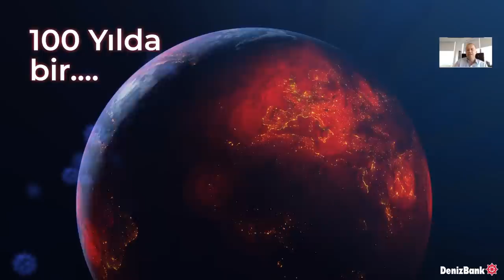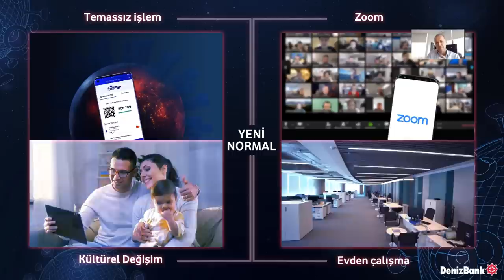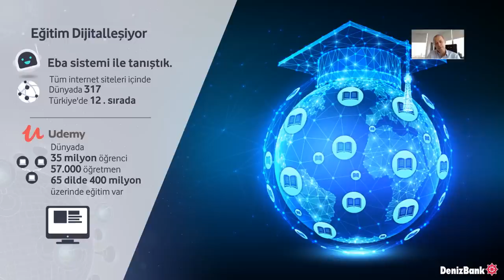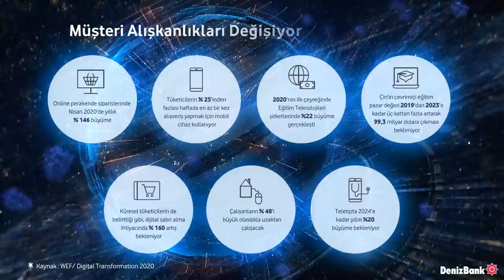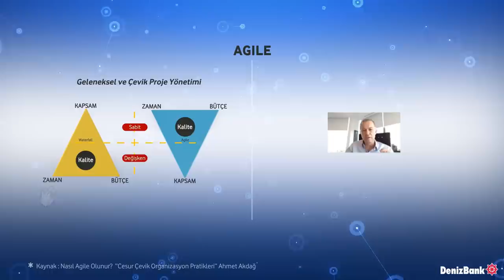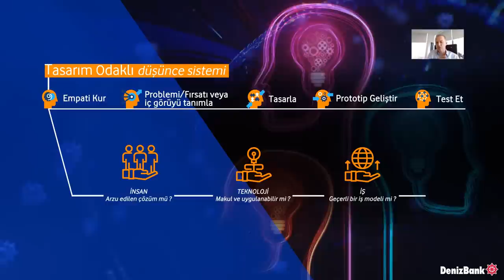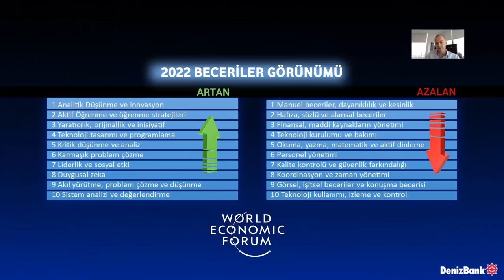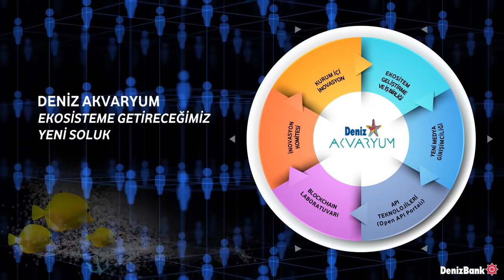DenizBank | Campus Call Sunumu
DenizBank İnsan Kaynakları ve Deniz Akademi Genel Müdür Yardımcısı Yavuz Elkin, 38 farklı üniversiteden 89 öğrenci kulübü ile bir araya geldiği Campus Call Kulüpler Buluşması etkinliğinde yaptığı sunumu başarılı bir kariyer hayali kuran gençler için paylaşıyoruz.
# agile
# VUCA
# staj
# yavuzelkin
# onlinestaj

Time code:
01:14 VUCA,
02:20 Pandemi
03:30Covid-19 döneminde DenizBank,
04:02 Yeni Normal,
05:42 Dijitalleşen Eğitim,
06:24 Şirket deneyimi,
08:05 Müşteri alışkanlıkları değişiyor
09:11 Müşteri deneyimi değişiyor
10:12 DenizBank Veri bilim okulu,
10:52 Çevik proje yönetimi ve Agile dönüşüm
12:55 Design Thinking, Tasarım Odaklı Düşünce sistemi
14:00 Uzmanlık alanlarımızı geliştirmeliyiz
15:40 2020 beceriler görünümü
16:40 Yeni normalde öne çıkan yetkinlikler
17:25 Deniz’de staj fırsatları
19:08 Deniz Akvaryum
19:50 Deniz Akademi YouTube’da